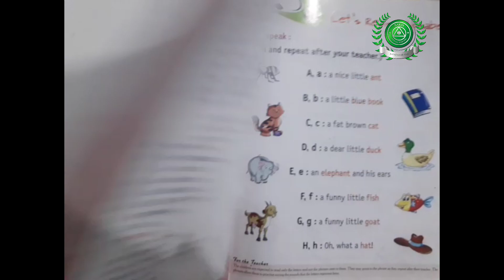18th may class UKG part 6 English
This is an English class for UKG students. This is a chapter which includes the sounds of "I". This particular class was conducted by Miss Zofisha, a faculty member of SAKH PUBLIC SCHOOL.